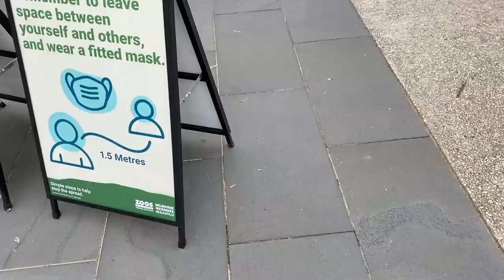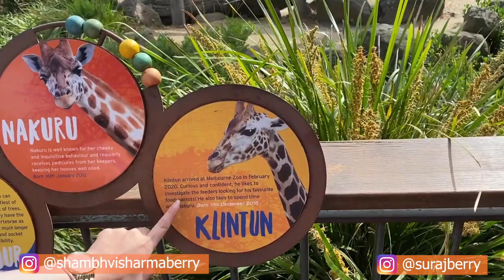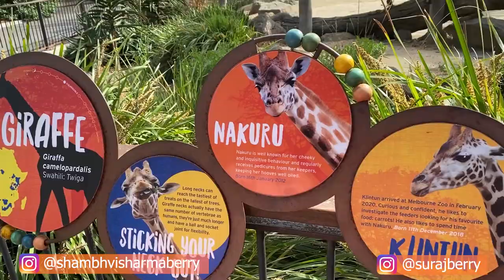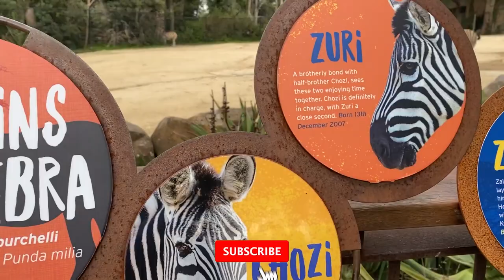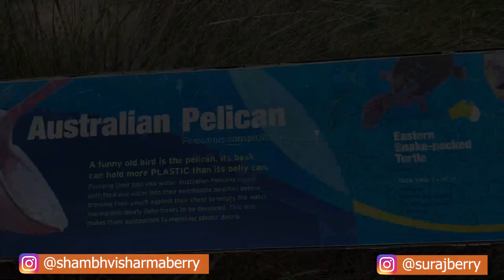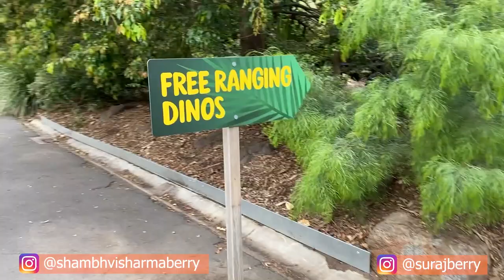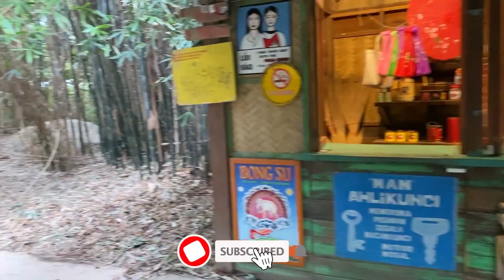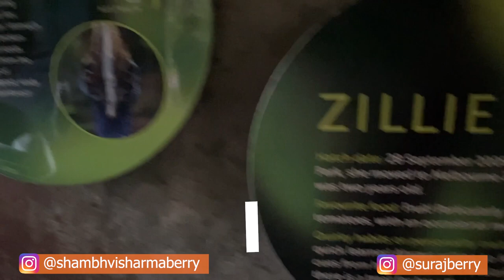Day out at Royal Melbourne Zoo | Melbourne Zoo Tour 2020 | Suraj & Shambhvi TV Vlogs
Come & Have a tour with us at the Royal Melbourne Zoo , Hope you all love it & if you do please comment & like the video.

Melbourne Zoo is a zoo in Melbourne, Australia. It is located within Royal Park in Parkville, approximately 4 kilometres (2.5 mi) north of the centre of Melbourne. It is the primary zoo serving Melbourne. The zoo contains more than 320 animal species from Australia and around the world, and is accessible via Royal Park station on the Upfield railway line, and is also accessible via tram routes 58 and 19, as well as by bicycle on the Capital City Trail. Bicycles are not allowed inside the zoo itself.

Melbourne Zoo is Australia's oldest zoo and was modelled on London Zoo. The zoo was opened on 6 October 1862 at the Royal Park site of 55-acre (22 ha) on land donated by the City of Melbourne. Before this, animals were housed at the botanical gardens in Melbourne.

Initially, the zoo was important for the acclimatisation of domestic animals recovering from their long trip to Australia. It was only with the appointment of Albert Alexander Cochrane Le Souef in 1870 that more exotic animals were procured for public display, and the gardens and picnic areas were developed.[5]

Join & Like!
Facebook Page: Suraj & Shambhvi TV

Suraj & Shambhvi Team :
Editor: Rahul